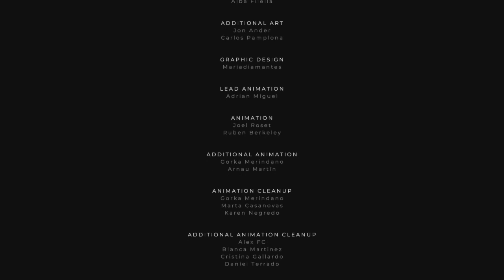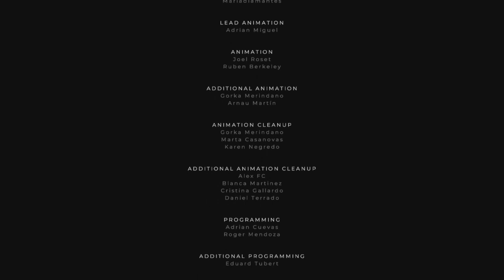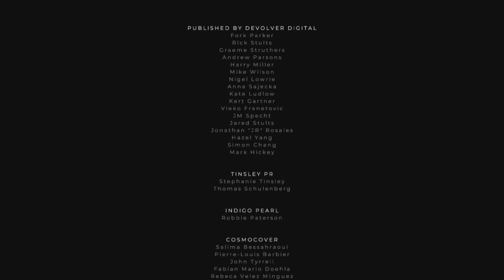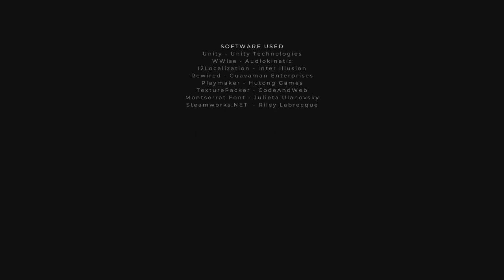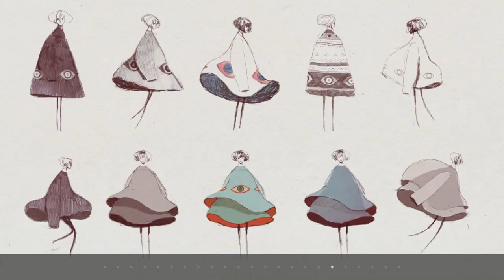Acceptance.... The End...? || GRIS #7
This is it, Gris's final confrontation with her grief. How will she make it through? Join me in this maybe last journey!